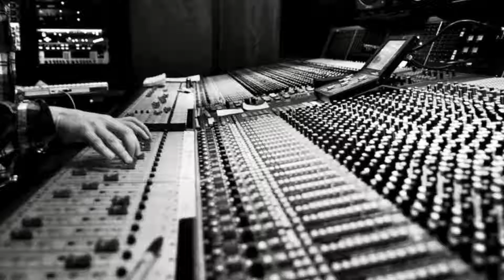CODMW Beta Review and SAGE update!!!